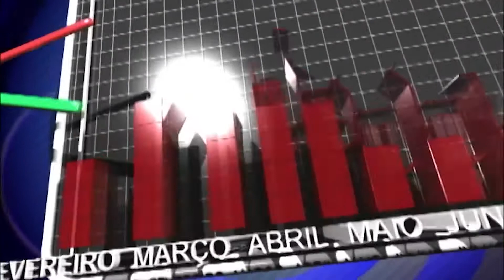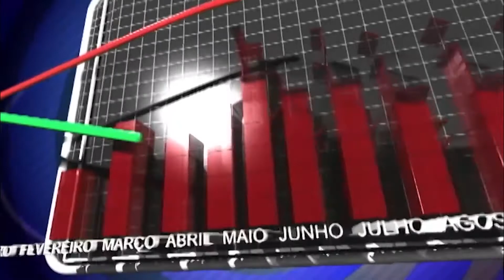GRUPO INER SIDINEI MATEVI